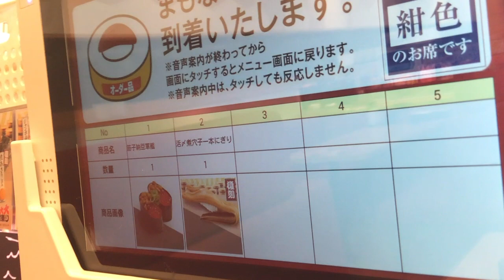スシロー 筋子納豆軍艦